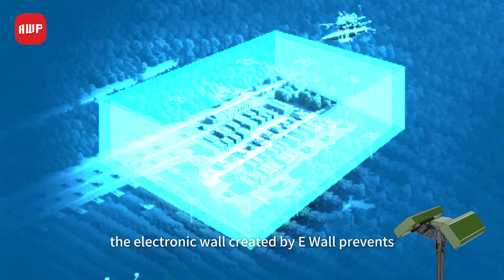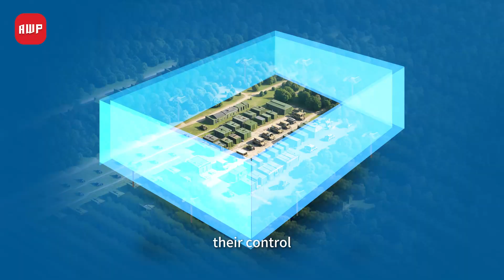UAV Defense Solution For Critical Areas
What is AWP?
AWP Technology Co., Ltd., established in 2018, is a national high-tech enterprise focused on core technologies such as harmonic radar, spectrum detection, and SDR drone countermeasure technology. The company integrates the research, production, supply, and sales of intelligent high-end equipment and is dedicated to providing comprehensive solutions for drone detection and countermeasures.